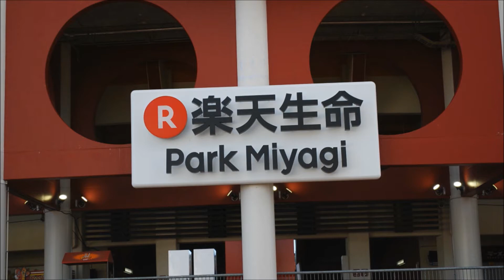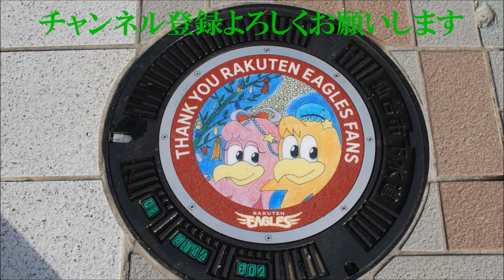千葉ロッテマリーンズ・バルガス来日初安打【3.16オープン戦】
今回は、私が見に行った3.16に千葉ロッテマリーンズのバルガス選手が来日初安打を放ってその瞬間をカメラで撮影していたのでその様子を公開します!チャンネル登録、高評価、フォローよろしくお願いします!